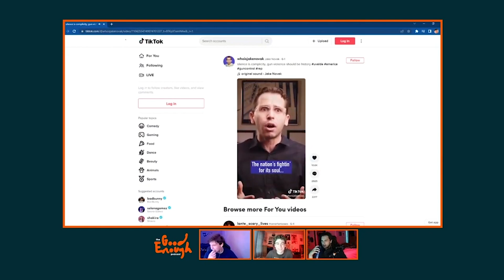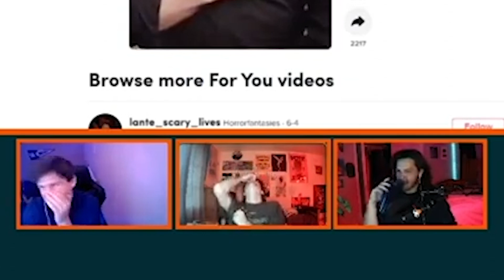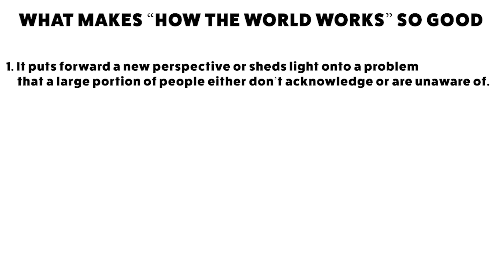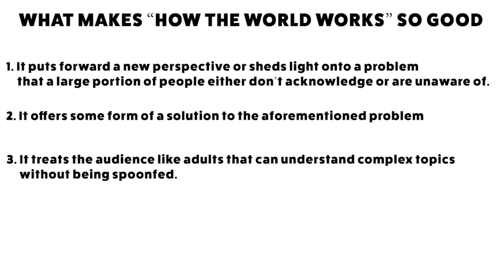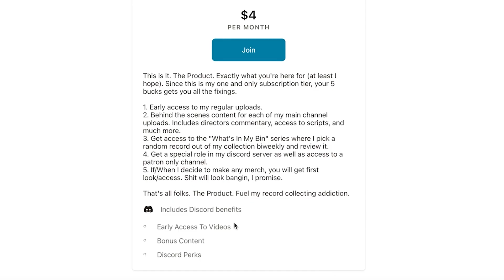WHY YOU HATE JAKE NOVAK: A Guide To Politics In Music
We're crying but we ain't fools.

Thumbnail and background music by Jake "A Bucket Of Jake" Joseph